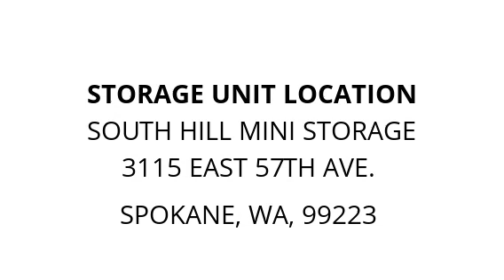South Hill Mini Storage - Unit 477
Donna L. Read – boxes, 2 stools, ShopVac, Kirby Vacuum, tiger picture, Twin Box spring, microwave, suitcases, 2 gasoline cans, folding chair, Christmas décor, chest drawers, shelves.